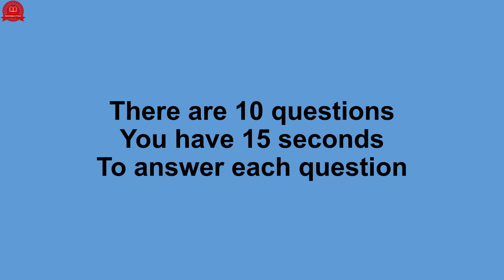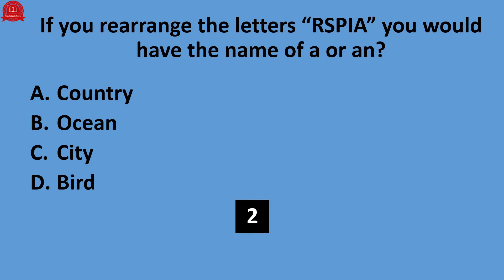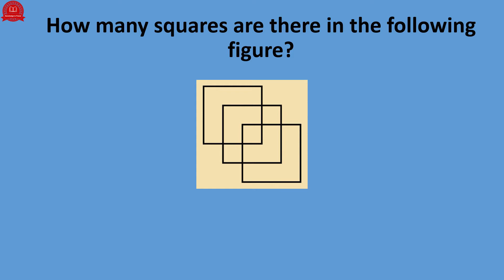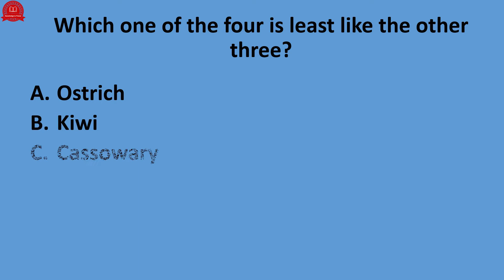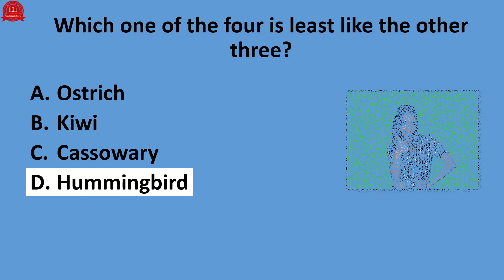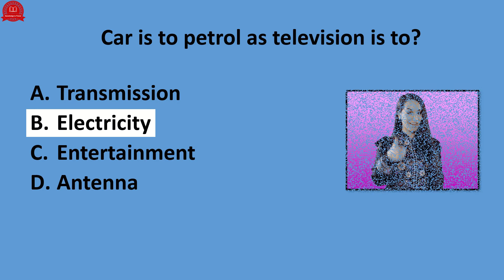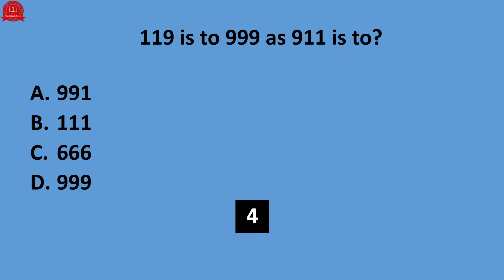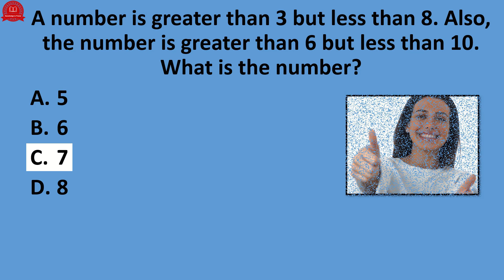IQ for Genius Part 03 (IQ Questions and Answers) | IQ Test (IQ) | Quiz | Test by Knowledge is Power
Welcome to "Knowledge is Power"

"Knowledge is Power" is a channel created to improve your knowledge and to fill your free time through general knowledge tests, IQ tests, and other types of tests and quizzes.

A quick IQ test for you to prove how smart are you? There are 10 questions you have 15 seconds to answer each question. Don’t pause the video to get your real result. Are you ready?

0:00 - Intro
0:10 - Welcome to Knowledge is Power
0:16 - Title
0:23 - Instructions
0:49 - If you rearrange the letters “RSPIA” you would have the name of a or an?
1:32 - Which number should come next in the series? 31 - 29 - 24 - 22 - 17
2:15 - How many squares are there in the following figure?
3:00 - Simplify: 150 ÷ (6 + 3 x 8) - 5
3:43 - Which one of the four is least like the other three?
4:20 - $ 2496 is spent on the floor repair of the 30 × 16 ft hall. What is the repair cost per square feet?
5:02 - Car is to petrol as television is to?
5:39 - 119 is to 999 as 911 is to?
6:20 - Solve: 10001 – 101 + 99 =?
7:00 - A number is greater than 3 but less than 8. Also, the number is greater than 6 but less than 10. What is the number?
7:39 - Result table
7:49 - Outro